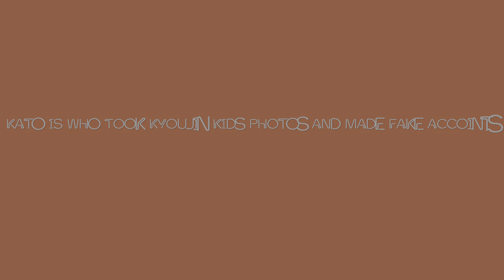XIM KATO RAGE QUITS